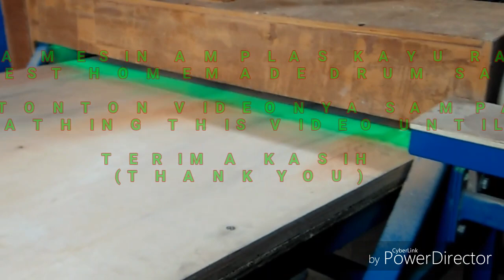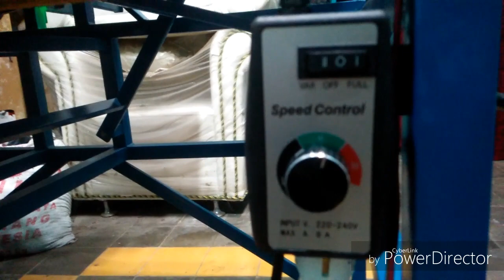Running Test DIY Drum Sander Machine - DIY Mesin Penghalus Permukaan Papan Kayu Buatan Sendiri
Running Test DIY Drum Sander Machine atau Mesin Untuk Penghalus Permukaan Papan Kayu Buatan Sendiri.

Mesin ini saya buat sendiri untuk meratakan dan menghaluskan permukaan papan kayu yang lebar ( ~ 70cm ) dan tebal papan kayu ( Maks. 12 cm) seperti daun pintu dan jendela.

Spesifikasi Mesin Planer Kayu Rakitan Sendiri ini, yaitu :
1. Ukuran :
     Panjang = 1500mm
     Lebar Meja =700mm
     Lebar Total = 800mm
     Tinggi meja = 700mm
2. Kapasitas Serut Papan kayu atau amplas Papan kayu : 700 mm Lebar x 120 mm Tebal
3. Adjustable with Handle untuk mengatur ketebalan serut papan kayu atau amplas  permukaan kayu : 0,5 ~ 1,5 mm Thickness
4. Mesin Penggerak : Motor 3/4 HP, 220V AC
5. Pulley : 2,5" Motor , 3" Drum Sander
6. V-Belt : Type A-40
7. Kertas Amplas : A100 x 3m dengan Grade Type : Custom
8. Alat pengatur kecepatan mesin : Nankai Speed Controller 230V, 10 A
9. Wiring Cable : Menggunakan Kabel Tembaga Dia.  2 mm untuk motor dan untuk ke sumber arus listrik
10. Waterproof Led Strip Light dengan Adaptor 12V DC
11. Amplas  gerinda duduk : manual cutting with Dia 200mm Grade Type : Custom
12. Dilengkapi dengan lampu LED Strip warna Hijau untuk menerangi area drum sander.

Tahapan Proses Tes Mesin Planer Kayu rakitan atau Drum Sander Machine Homemade, yaitu :
1. Menyalakan mesin planer
2. Mempersiakan papan kayu yang akan diserut bagian permukaannya, yang kebetulan papan ini merupakan papan kayu jati untuk pembuatan panel meja
3. Mengatur meja sesuai dengan ketebalan papan kayu
4. Pastikan ketebalan serut tidak terlalu tebal utuk mencegah kondisi over load mesin bisa menjadi macet
5. Karena ini tes pertama kali, maka proses penyerutan permukaan papan kayu dilakukan berulang kali sampai mendapatkan hasil yang dinginkan
6. Hasil serut permukaan papan kayu dengan mesin ini lumayan hasilnya menjadi rata dan halus. Dengan sekali proses penyerutan maka semua permukaan papan kayu akan diserut, jadi sebenarnya lebih praktis dan cepat.
7. Tes fungsi gerinda duduk yang ada dibagian samping juga berfungsi dengan baik.

Catatan terkait hasil tes mesin planer serut kayu ini :
1. Karena menggunakan kertas amplas yang gradenya sedang A100, maka proses penyerutan dilakukan berulang kali sampai 5x baru keihatan hasilnya.  Perlu diganti kertas amplasnya degan grade yang lebih kasar untuk hasil yang lebih maksimal.
2. Perlu dipasang karet peredam pada roller drum sander
3. Terjadi over load mesin ketika dicoba dengan ketebalan penyerutan lebih tebal dari T= 2mm
4. Proses penyerutan harus dilakukan searah dengan putaran mesin.
5. Untuk tingkat kehalusan hasi akhir, ini disesuaikan dengan kebutuhan dilapangan.

Kesimpulan :
Mesin Planer kayu buatan sendiri ini pada prinsipnya bekerja dengan baik sesuai dengan perencanaan desain. Hanya saja perlu improve untuk memaksimalkan fungsi dari mesin planer kayu ini.

Referensi Video :
Cara buat alat pemanas untuk meluruskan kayu
Amazing woodworking DIY homemade slide surface planer machine fsstes and correctly
Unboxing mesin jointer rakitan
Mesin perkayuan planer kayu sistem otomatis
Alat pengatur putaran kecepatan untuk mesin bor,dinamo motor electrik dan mesin lainya | Dimmer AC
Pengatur Kecepatan Motor Listrik || Dimmer AC 4000 watt ||
Dimmer AC 220V /2000w pengatur kecepatan dinamo
Dimmer 200 Watt 220 Vol AC Pengatur kecepatan
Membuat Pengatur Kecepatan Motor AC Mudah dan Berfungsi
Cara Mengatur kecepatan motor AC 5000 Watt Dimmer 5000W Ide Kreatif DIY
single phase 220v AC motor speed control
Full Tutorial, Setting Kecepatan Motor Menggunakan Inverter 1 to 3 Phase (Mitsubishi Electric D700)
Ide Kreatif dari Dinamo dan Sepeda. Karya Roslin Tehnik

Kontak Informasi :
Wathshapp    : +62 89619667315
Istagram        : creativitydiy2023

TERIMA KASIH ATAS KUNJUNGAN DAN DUKUNGANNYA.

Salam by @Creativity_DIY